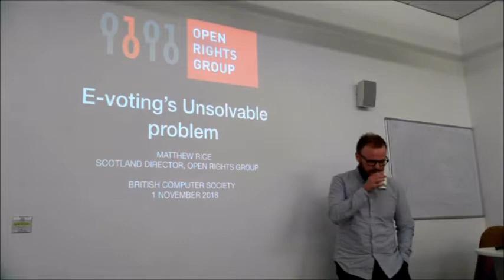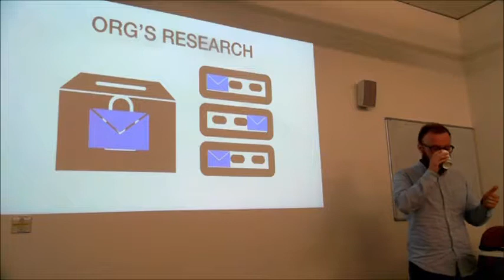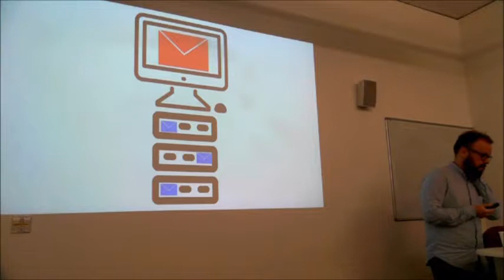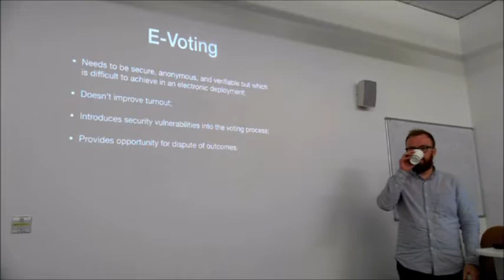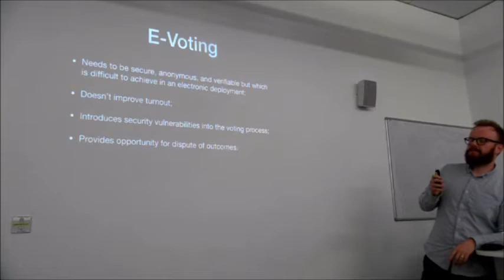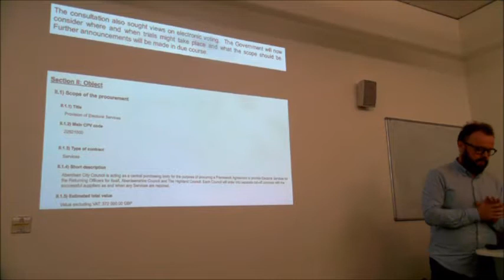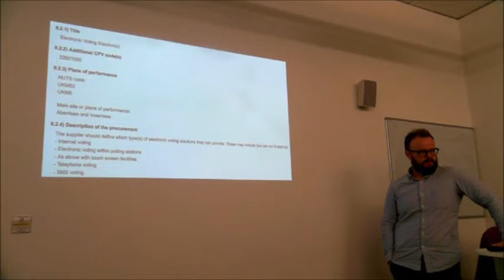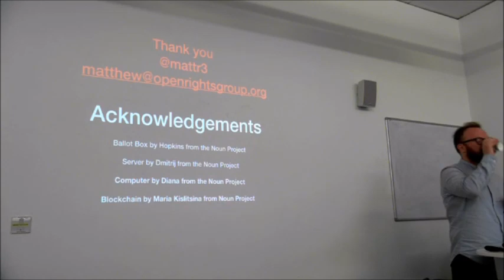Electronic Voting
E-Voting's Unsolvable Problem